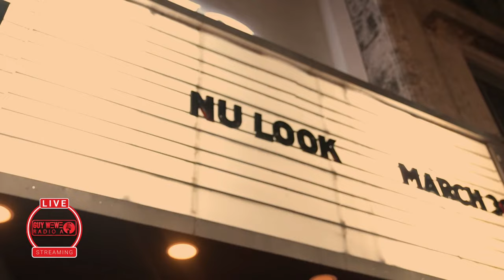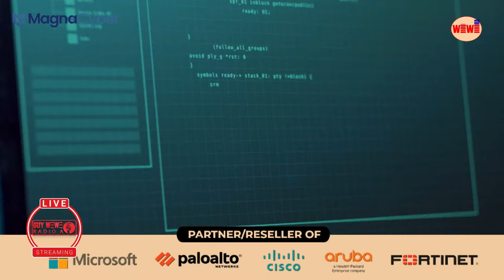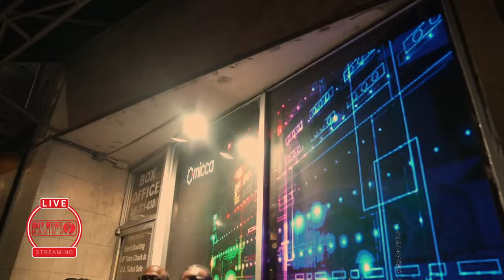Arly Lariviere Nu Look M2 kijan sa ye?